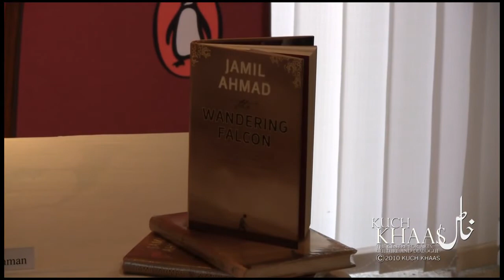Kuch Khaas: Book Launch: The Wandering Falcon by Jamil Ahmad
There are boundaries between countries and maybe the boundaries exist for a reason, or do they? This question haunted me long after reading the book. There are very few books like these that leave you with lingering thoughts. Thoughts that do not seem to stop. I am often disturbed when I read about territorial issues and added to that communal violence topped with "whose land is this"? kind of sentiment. And somehow you cannot be a judge of anything that is happening in places that you are not a part of. That you have witnessed or felt. We in all probability have no right to.

It is about a boy, known as Tor Baz, the black falcon, and to put it the way I read it, he is a wanderer. The story is set before the Taliban regime, in the forbidden areas where the borders of Pakistan, Iran and Afghanistan meet. Tor Baz wanders between tribes and meets different men and women. Men who have only battles and wars on their minds and women who are shunted away in the name of honour. And in these encounters, he tries to make sense of everything else in between.

The tribes and the tribal race are almost extinct now. I do not know if anyone ever mentions them as well these days -- even in our own country, where they exist only probably as a heritage symbol. What I loved most about the book was of course the writing and that goes without saying, however the vast canvas on which it was written -- the territories unexplored, you can almost feel the heat on your back as you read the book.

The Wandering Falcon is one of those books that take you by surprise. It isn't about the age of the author; after all writing has no age limit, isn't it? It is the simplicity of the storyline that will keep you glued to the book. He charts the lives of the tribals who live in inhospitable conditions and often misunderstood. Jamil Ahmad also lived with the tribes and their people to understand them better and that is what struck me the most while reading the book -- as all the vividness and clarity in the writing made perfect sense.

The Wandering Falcon is a book that touches on various emotions -- loyalty, camaraderie, family, clan togetherness, graciousness, forgiveness and the feeling of being in a tribe.